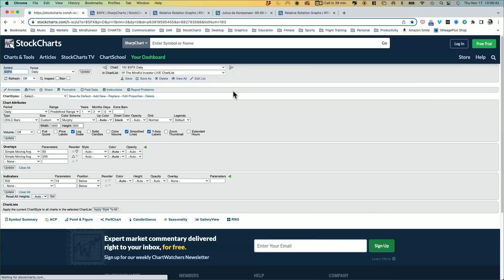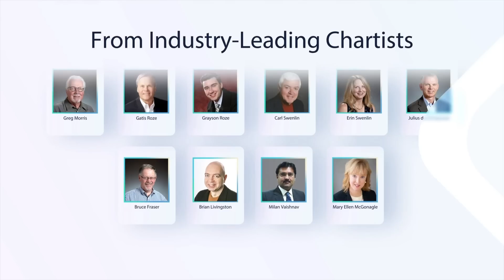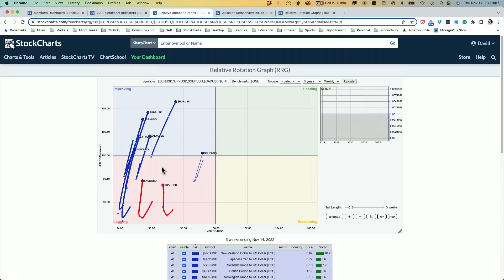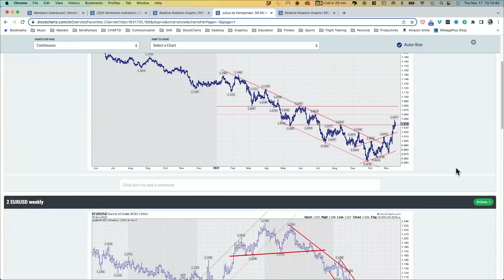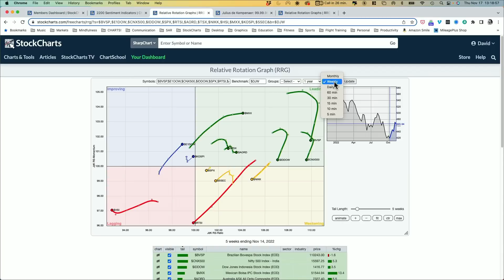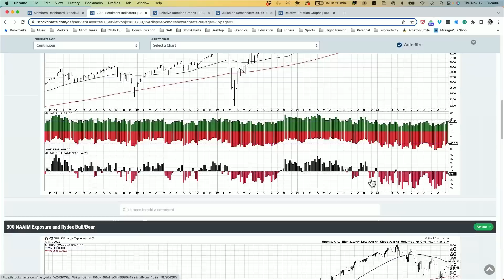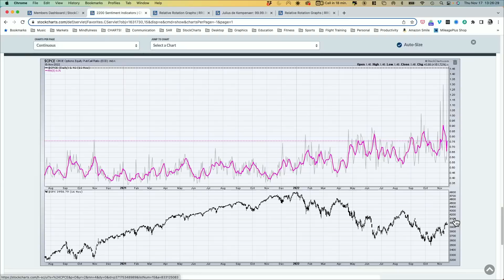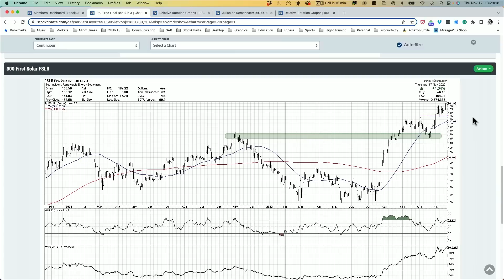Will US Dollar Weakness Continue? | David Keller, CMT | The Final Bar (11.17.22)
Guest Julius de Kempenaer of RRG Research shares his chart of the Euro relative to the US Dollar and other global currencies.  Host David Keller, CMT reviews the latest market sentiment indicators and highlights a recent spike in the put/call ratio.

00:00 - Intro
02:39 - Market Recap
11:00 - Guest Julius de Kempenaer
19:09 - Getting Sentimental
26:39 - 3 in 3: Biotech (IBB), Cisco (CSCO), First Solar (FSLR)